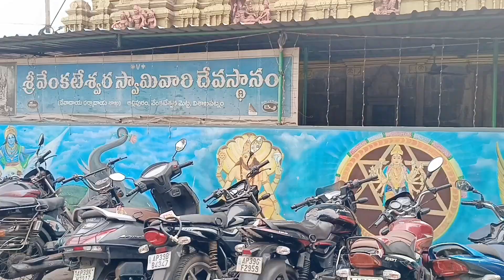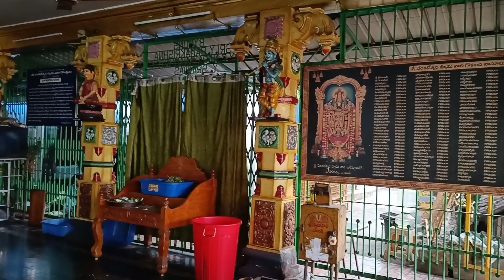Ancient Temple of Lord Venkateswara in Vizag | Sri Balli Giri Sri Venkateswara Swamy Temple